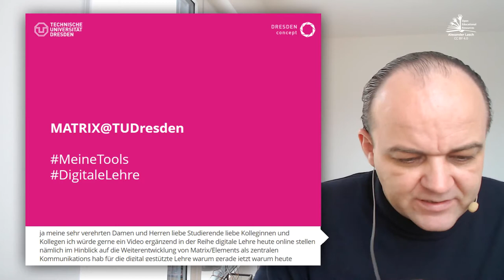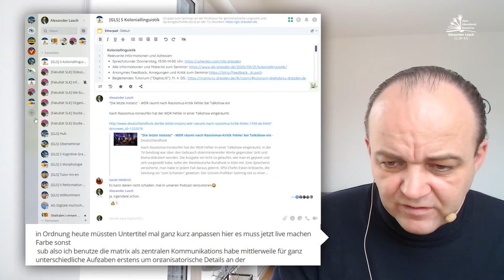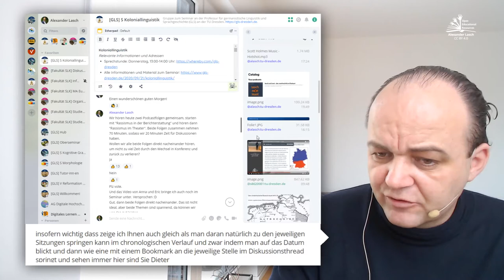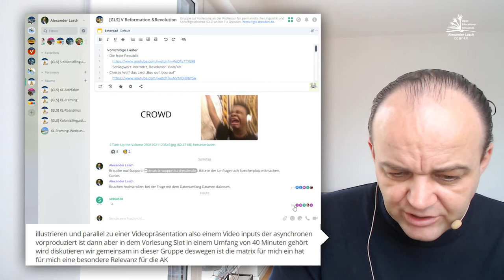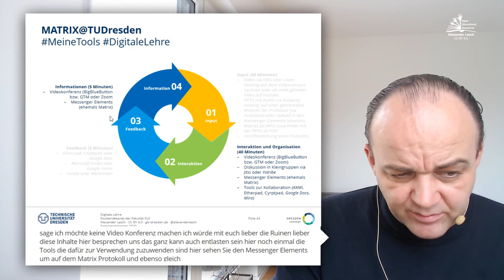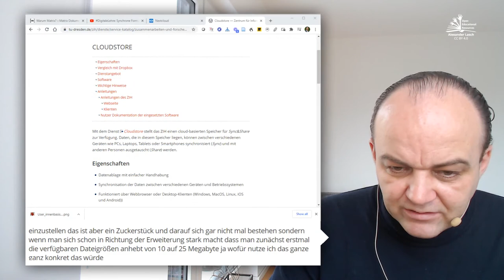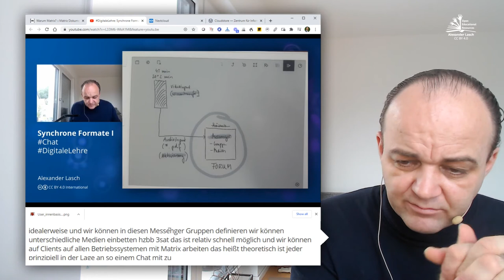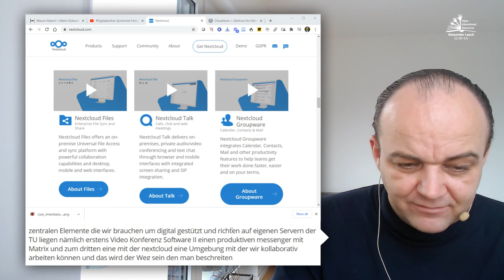DigitaleLehre: MATRIX@TUDresden - Weiterentwicklung des Forums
Die Nutzer:innenzahlen für den Messenger Elements auf MATRIX haben sich an der TUDresden sehr gut entwickelt -- mit moderaten Anpassungen kann der Service mit der Konkurrenz (WhatsApp, Telegram, Signal u.a.) auch im Sommer sehr gut Schritt halten. Steigt die Zahl der Nutzer:innen über 30.000 haben wir eine echte Alternative für den Austausch vor uns, ein Forum für die digital gestützte Lehre.

Messenger als "Forum" in der synchronen Kommunikation